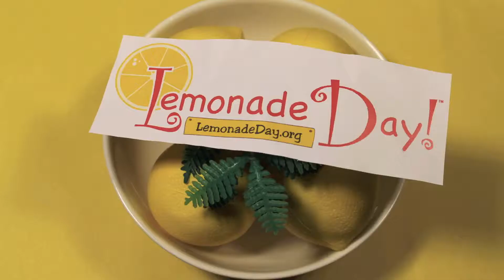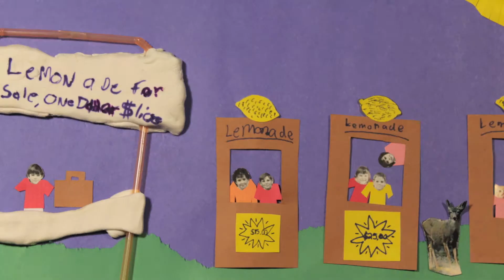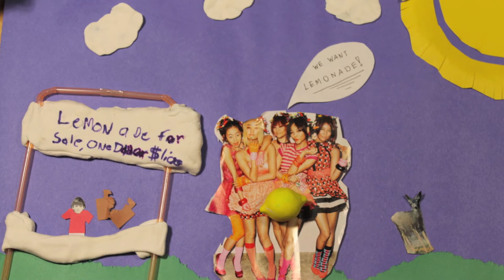Lemonade Day Lessons ... told by kids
Boys and Girls Country made a stop motion animation video with Aurora Picture Show about their favorite business lessons: Site Selection, Advertising, Making Healthy Lemonade, and Customer Service.